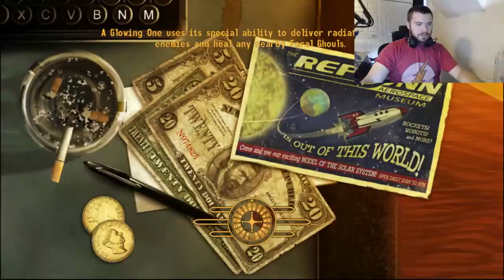Fallout New Vegas - Part 39 - Sexy Time with Beatrix and Fisto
Game: Fallout New vegas and DLC
Console: PC (Steam)
Genre: Awesome (Post-Apocalyptic RPG)
Gamer: Swampfox